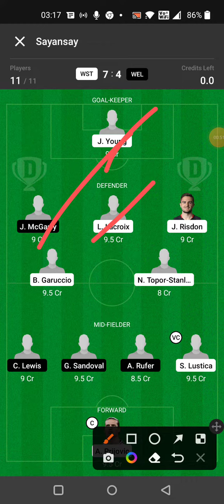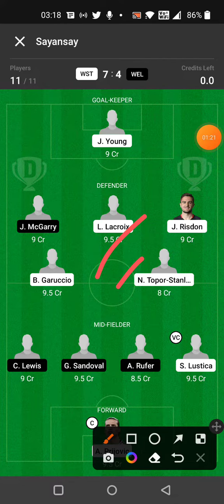WST vs WEL FOOTBALL DREAM11 TEAM PREDICTION TODAY MATCH | A League DREAM11 TEAM